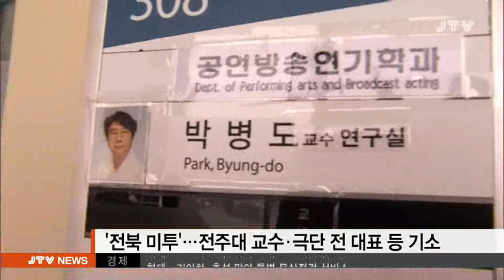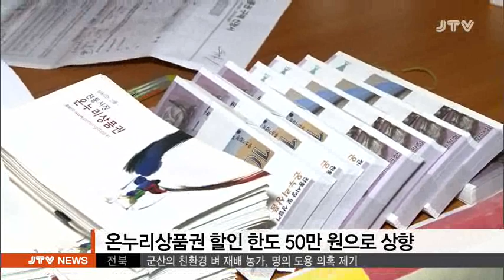[JTV 저녁뉴스] 2018.9.11(화)